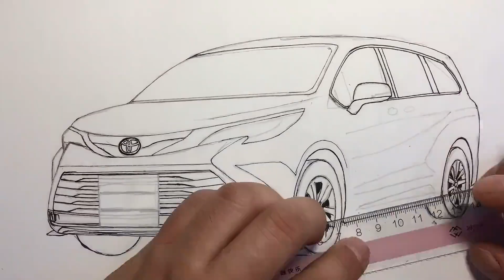Drawing Toyota Sienna